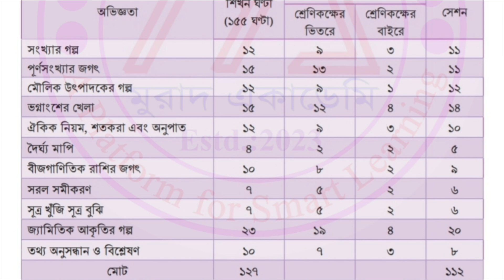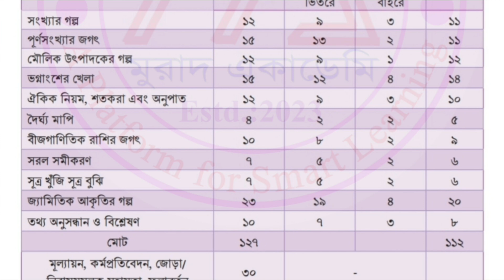৬ষ্ঠ শ্রেণির গ‌ণিত সি‌লেবাস ২০২৪।Class six Math syllabus 2024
৬ষ্ঠ শ্রেণির গ‌ণিত সি‌লেবাস ২০২৪।Class six Math syllabus 2024